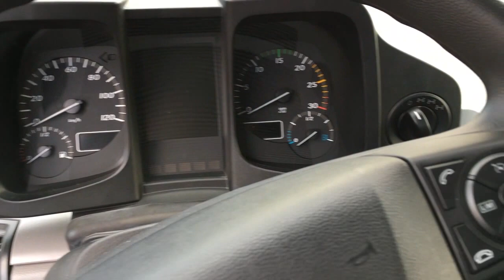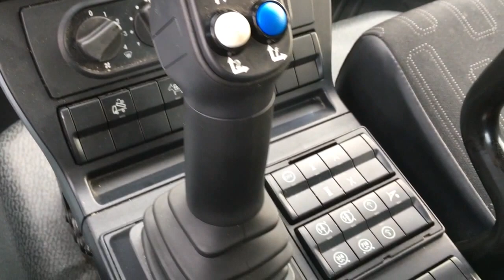Mercedes-Benz Unimog U423 2016 In detail review walkaround Interior Exterior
Hello to MotorCarTube and a new car check. Today we present the 2016 Mercedes-Benz Unimog U423, enjoy the detail view in the interior and exterior. Thanks for view! You always want to see the latest?